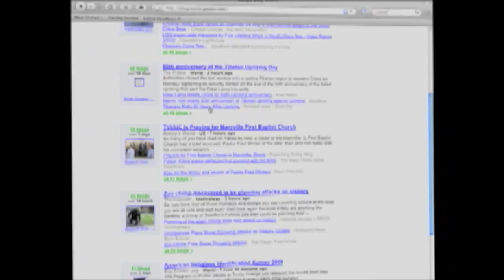Nakoula Basseley Nakoula Not "Innocence Of Muslims" Film Director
Nakoula Basseley Nakoula Not Innocence Of Muslims Director - vlog produced by Zennie Abraham Zennie62 Blog - youtube video